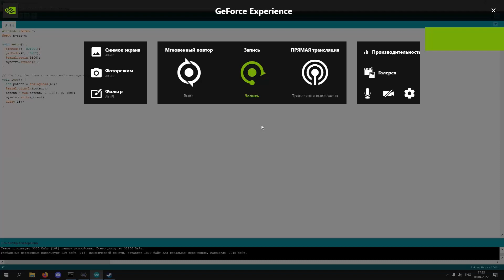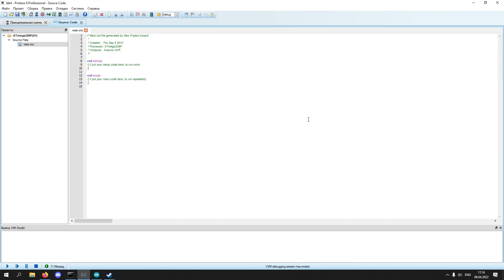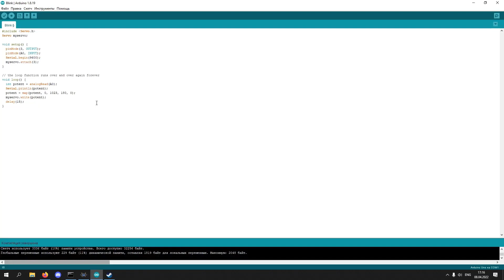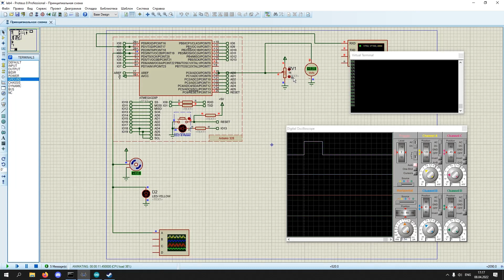Лр6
ОНПУ СКС